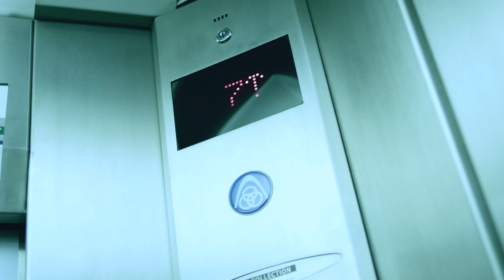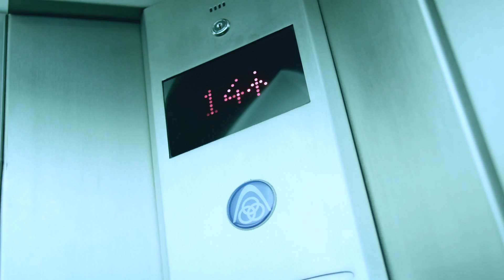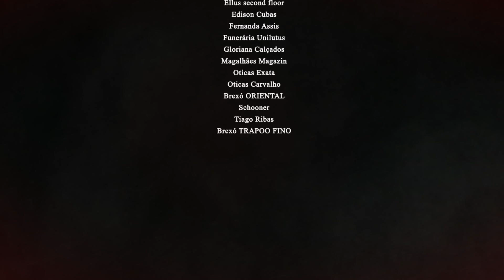Súbito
Luciano se encontra em uma fase muito difícil da sua vida. Ele está desesperado a ponto de cometer uma loucura, afinal para ele a vida não faz mais sentido. Paralelamente conhecemos Ana, uma jovem que nunca conheceu Luciano mas os dois, por motivos em comum, vão ter suas vidas mudadas. Um encontro, uma situação delicada, sentimentos que se entendem subitamente.

“Súbito” é uma produção da Oger Sepol Produções com co-produção da RPC TV. Dirigido por Diego Lopes e Claudio Bitencourt o filme ganhou os prêmios de melhor desenho de som e melhor montagem no Festival Kinoarte de Cinema 2013 (mostra paranaense).

Luciano is in a very difficult phase of his life. He is desperate enough to commit a insanity, after all, for him, life doesn't make any sense. Ana is a young woman who never met Luciano but both will have their lives changed. A meeting, a delicate situation, feelings that suddenly understands.